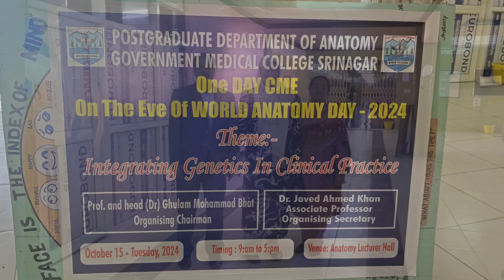CME on INTEGRATING GENETICS IN CLINICAL PRACTICE to commemorate World Anatomy Day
Government Medical College, Srinagar (GMC), hosts successful CME on “INTEGRATING GENETICS IN CLINICAL PRACTICE” to commemorate World Anatomy Day.
Government Medical College Srinagar hosted a Continuing Medical Education (CME) event, entitled "Integrating Genetics in Clinical Practice," to commemorate this year’s World Anatomy Day.

Principal/Dean Govt Medical college Srinagar Prof. (Dr.) Iffat Hassan  inaugurated the event.Chief Guest of this CME Prof. Kulbeer Kour Ex HOD of Anatomy, GMC Srinagar congratulated the department of Anatomy for playing a proactive role in keeping pace with the latest trends in the field of Anatomy and also threw light on how genetics can be integrated in clinical practice.
The CME was attended by various heads of departments, faculty members,delegates, and students.
The one day CME was aimed to emphasize genetics-based diagnosis, targeted therapies, and improved patient outcomes.
Prof. (Dr.) Iffat Hassan in her address on this occasion appreciated the organizing committee for conducting this CME on the occasion of World  Anatomy Day. Dr Iffat emphasised that Anatomy is the foundation of medical science.
As future healthcare professionals, understanding anatomy is crucial for diagnosis, treatment, and patient care. Prof. Ghulam Mohammad Bhat HOD Deptt of Anatomy GMC Srinagar deliberated on "Role of Genetics in Medicine," highlighting its diagnostic, predictive, therapeutic, and preventive roles.

Prof. Bashir Ahmad Shah , Prof. (Dr.) Abdus Sami ,Dr. Javed Ahmad Khan ,Dr. Uzma Rasool
,Dr. Maheen Nazir and other speakers highlighted the importance of study of genetics and its role in diagnosis and treatment

The CME was a resounding success, providing a platform for knowledge exchange, professional growth, and networking opportunities.
Administrator Associated Hospitals Mr Mohamad Ashraf Hakak, Deputy Registrar Academics Dr Mohd Saleem Ittoo , HODs and faculty members also attended the day long CME.

Dr. Manmeet Kour, Assistant Professor Deptt of Anatomy delivered the vote of thanks.